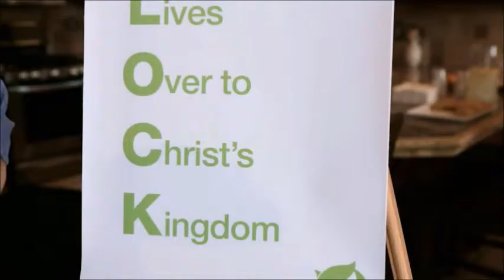August 16, 2015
Corrected version of highlights and sermon from August 16, 2015. Features guest speaker Russ Snader.

Part one of the sermon series "Interrupted".

BOOK OF PHILEMON